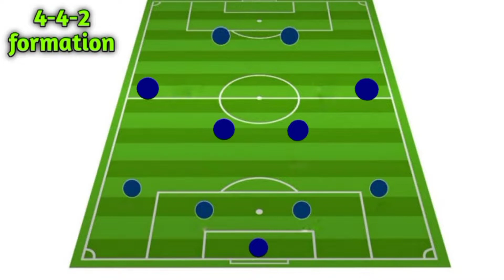ഇജ്ജാതി Lineup💥 | Kerala blasters possible line up 2022 | ISL season-9 | KBFC line up | KBFC Squad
Kerala blasters possible line up 2022 | ISL season-9 | KBFC line up | KBFC Squad | Static sports